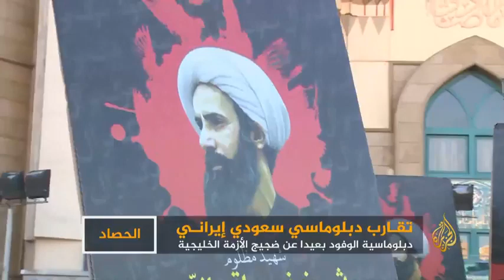محمد قواص- تقارب سعودي إيراني: من السرية إلى العلن! الجزيرة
الحصاد
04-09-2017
Mohamad kawas
Iran-Saudi